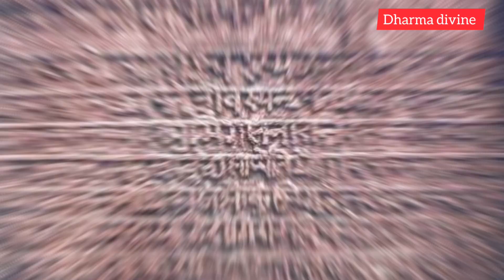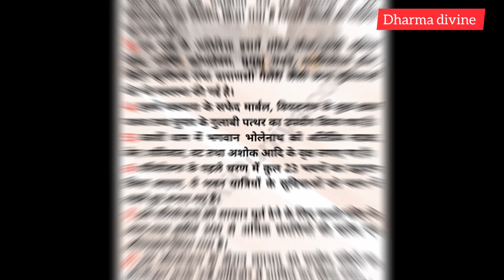जब मोहम्मद गोरी ने काशी विश्वनाथ के 500 मंदिरों को 1 दिन में तोड़ दिया था.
सनातन धर्म में सबसे पवित्र नगरी मानी जाने वाली काशी जो कि हिंदुओं का सबसे बड़ा धर्म स्थल है इस धरती पर जहां ऐसा माना जाता है कि स्वयं साक्षात शिव आकर विराजमान होते हैं ऐसे पवित्र स्थान पर पहली बार मुस्लिम आक्रांता ने हमला किया वह था मोहम्मद गोरी वीडियो में आप जानेंगे कि कब कब और कैसे काशी विश्वनाथ मंदिर के ऊपर मुस्लिम आक्रांता ओं के द्वारा हमले किए गए.